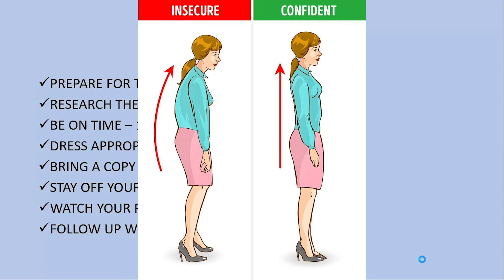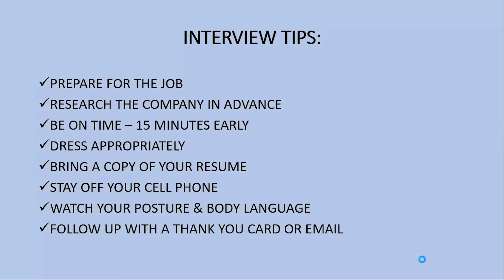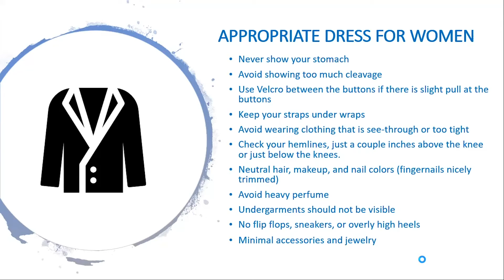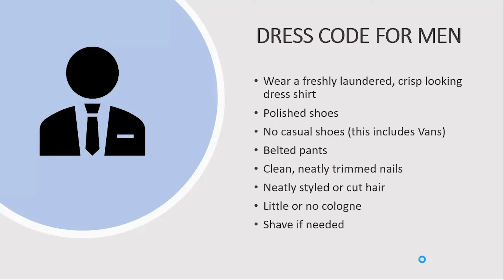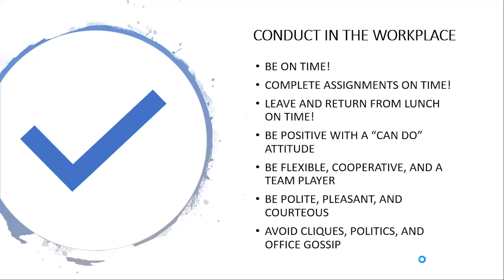Personalizing Professionalism (Christina Tate)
During this video, Ms. Tate discusses a few tips to being professional and ensuring you make the best first impression. VBgov.com/SYEP